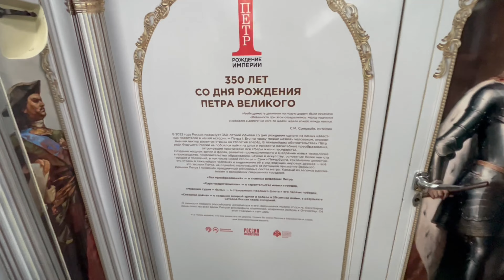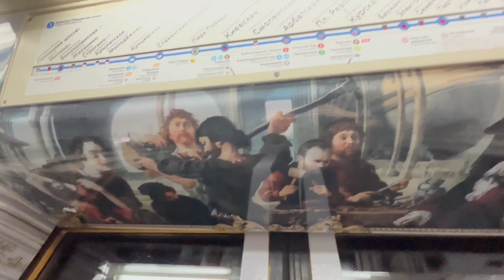Новый Тематический поезд на АПЛ! «350 лет Петру I»